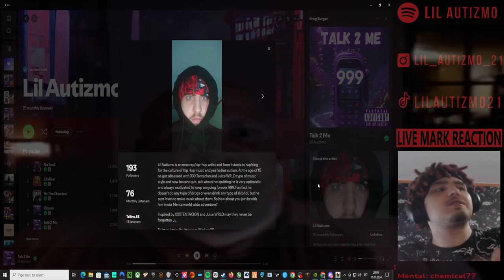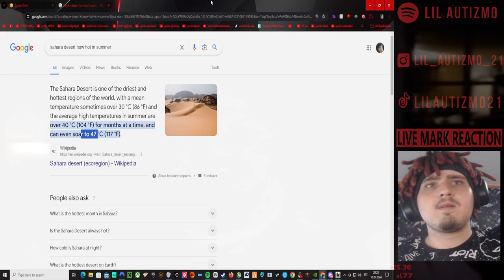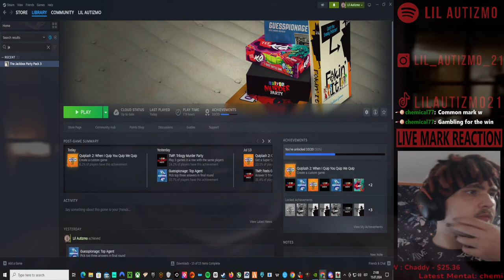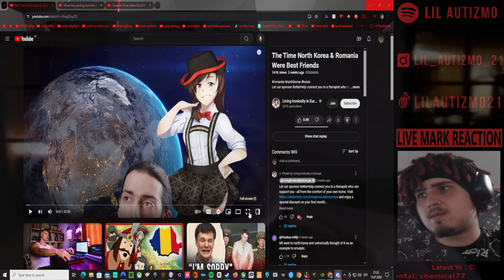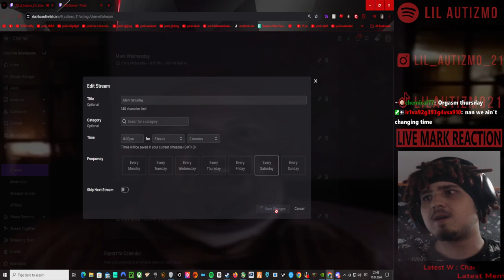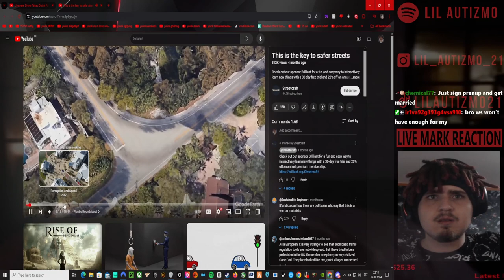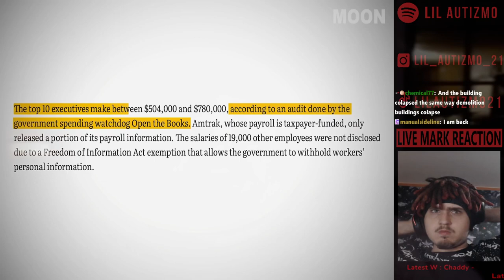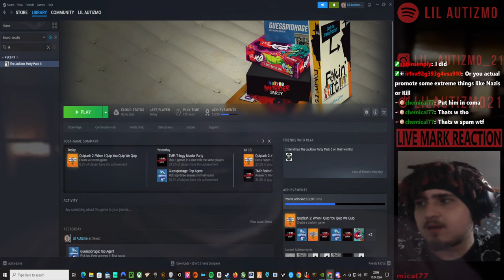🟥 Lil Autizmo 🟥 No Man's Sky🟥 Brug Galaxy + Reacting 🟥Full Stream! 12 🟥